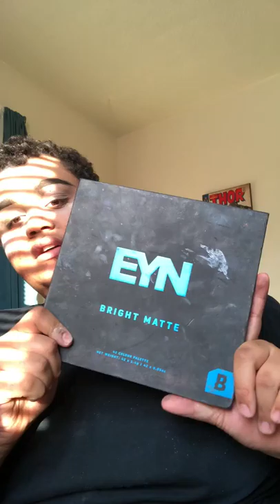My first YouTube video Makeup tutorial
Sorry it’s long I do not know how to edit videos yet! Products I used were the Beauty Bay EYN bright matte palette and Morphe X James Charles Palette